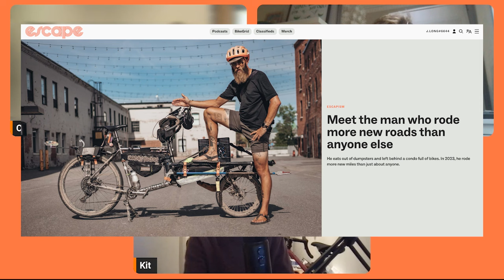Strava's AI is trolling athletes with the truth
Caley, Kit and Jonny discuss how Strava has a new AI tool that is being a little too honest with people.

Listen to full episodes of the Spin Cycle podcast in the places you usually find your podcasts. Obviously.